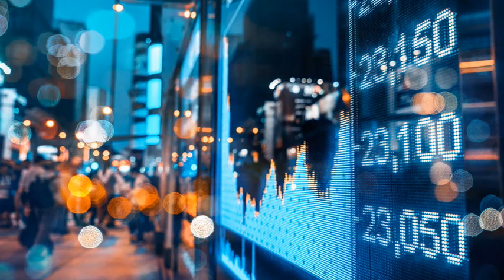沈金：計數盤湧現！不少股份績後倒跌！ 2021 04 01